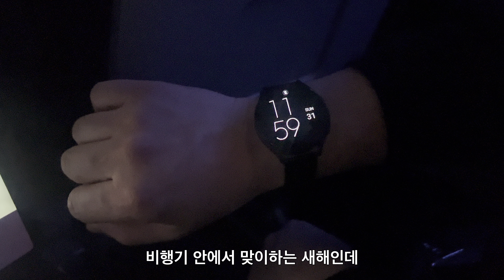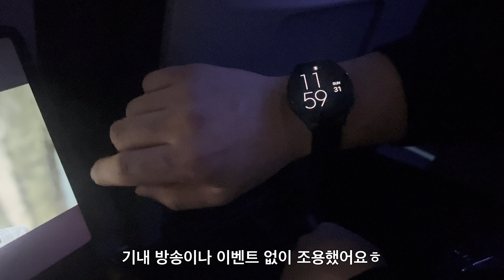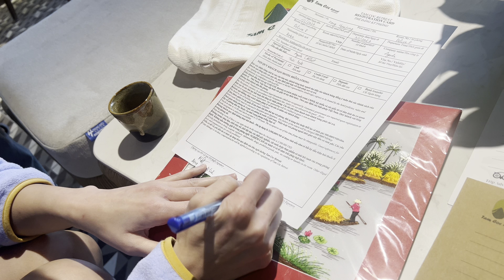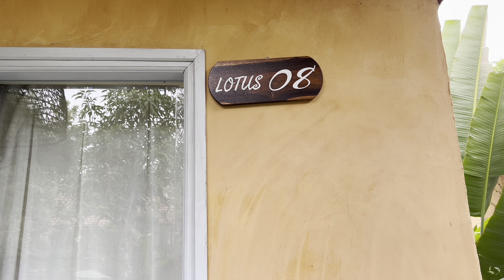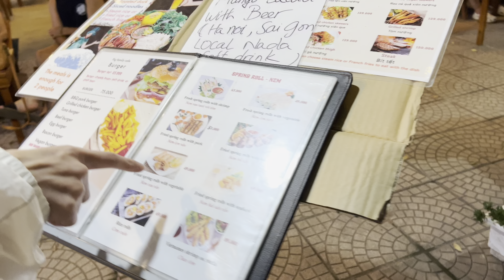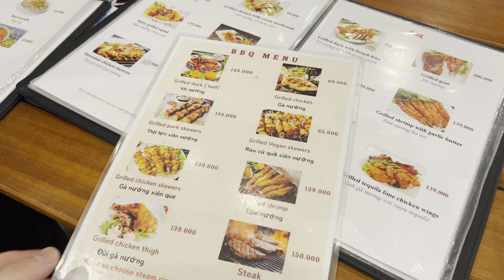🇻🇳베트남 여행 하노이 가시면 닌빈은 꼭 가셔야합니다 | 베트남 겨울여행 | 베트남 닌빈 | 닌빈숙소 | 닌빈투어 | 짱안 | 땀꼭 |여행브이로그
베트남 하노이/닌빈 4박5일 여행 브이로그✌🏻

1일차 땀꼭 자전거 투어
빅동 파고다🕍 : 입장료 없음

2일차 짱안 바이크 투어
짱안 보트🛶 : 1인 250,000vnd
항무아 트레킹🗻 : 1인 100,000vnd

닌빈 숙소정보🛖🌴
땀꼭 리트릿 닌빈 리조트(Tam Coc Retreat Ninh Binh)
‘23년에 오픈한 신상 리조트로 국내 네이버 리뷰가 단 한건도 없어서 오로지 구글 리뷰만 보고 예약한 곳
정말 가성비 쩌는 인생 숙소였습니다✨

✔️리조트 1박 조식포함 약 12만원대(23년 12월 아고다 예약)
✔️자전거 대여 무료
✔️스쿠터 대여 1일 150,000vnd

구글평점 4.9⭐️
아고다 평점 9.4⭐️

🎥iPhone xs
🎬LumaFusion